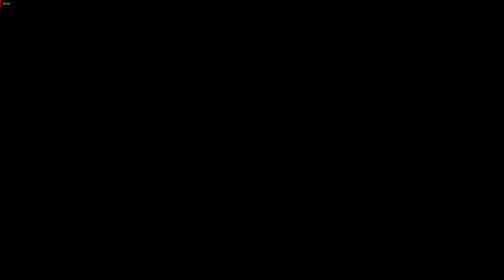Disgaea 5 Complete Gameplay Walktrough (9) - Hazardous Highway 4 (EP3) PC No Commentary